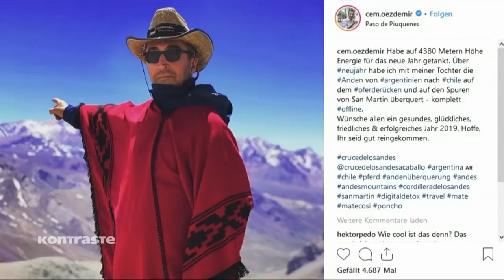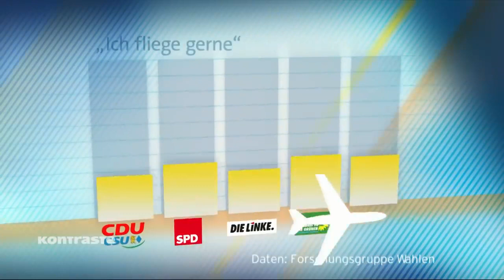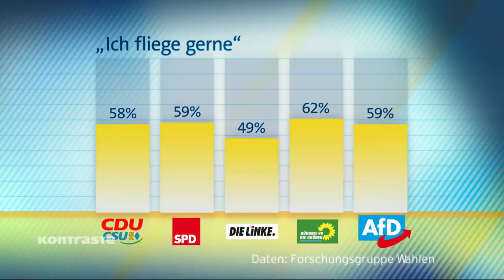ARD: Grüne Klima-Populisten fliegen für den Klimawandel, AfD, CDU? Klimalüge oder -wahrheit? Davos?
Auch die Grünen sollen mit dem Flugzeug um die Welt fliegen, wenn sie denn wollen; dann aber die oberlehrerhaften Indoktrinationen zum (menschengemachten!) Klimawandel bitte sein lassen?

Wie ehrlich (oder populistisch) ist die Politik der Grünen?

Und nun???

"„Wir müssen den Kampf mit Donald Trump aufnehmen“ – kontert Robert Habeck"
Die Grünen wollen somit den Kampf mit einem demokratisch gewählten Präsidenten (den man nicht gut finden muss) aufnehmen?
Wen meint Herr Habeck eigentlich, wenn er von "wir" spricht?